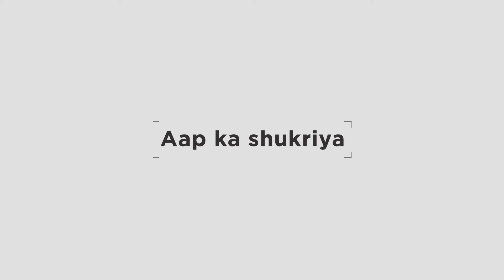Aap ka shukriya - Sumera Akbar